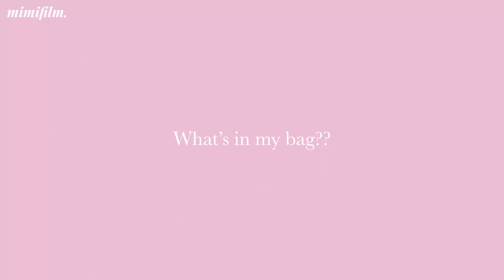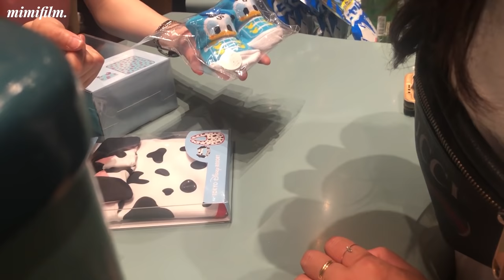【ディズニーシー】まったりVLOG💞バッグの中身とコーデとお土産と。 | mimifilm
バグでなぜか音声が消えてしまい、アップし直しました。
コメントくださった方、大変申し訳ございません😭

いつの間にか登録者数が6万人を超えていました！びっくり！更新頻度低いのに、いつも見てくださって本当にありがとうございます😭

今回はのんびりディズニーシーVLOGです。
パークに行くと、歩いているだけでも癒されますよね。ちょっとでもディズニーにいる雰囲気がおすそ分け出来ればいいな❣️

【music🎵】
☪️Johan Lilja - あなたの名前は何ですか - ロイヤリティフリーVlog音楽
Johan Liljaの音楽
Soundcloud│@ aka-dj-quads
ソース│youtu.be/ MqqjwdT_orM

☪️Dyalla - I Bad Be - ロイヤリティフリーのVlogミュージック
Dyallaの音楽
Soundcloud│@ dyallas
ソース│ youtu.be/FrWXDINTGM4